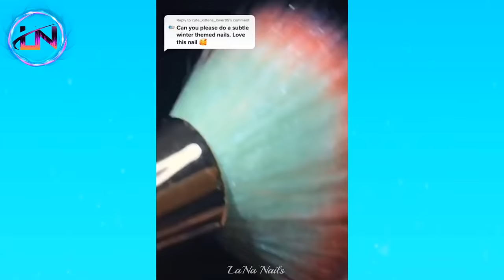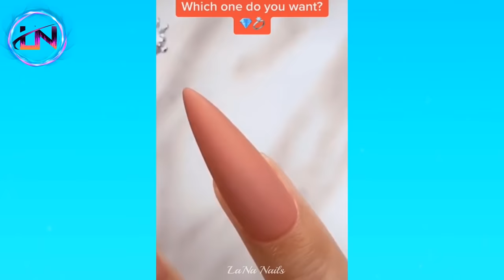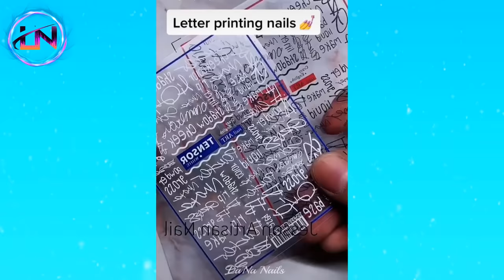🌈NAIL ART STORYTIME TIKTOK✨LaNa Nails ||Tiktok Compilations Part 487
🥑The nail products I used
🥑The lipstick products I used
✨Fl Oz
✨Fl Oz